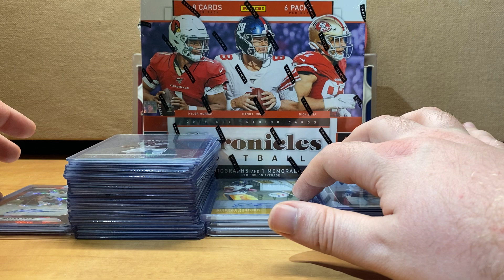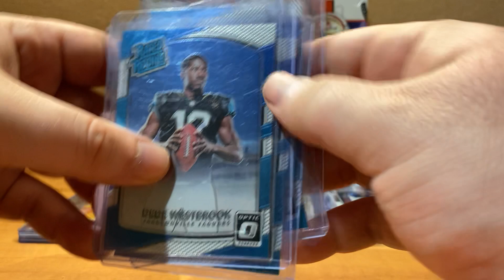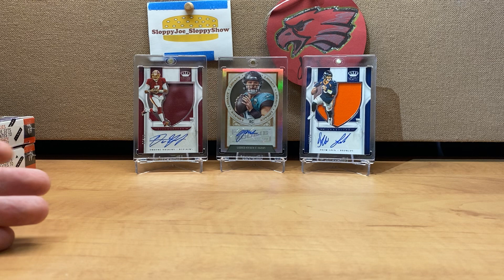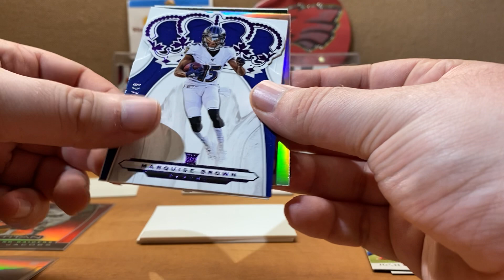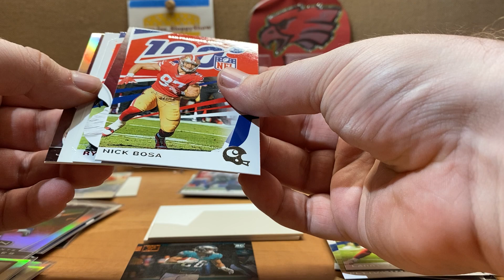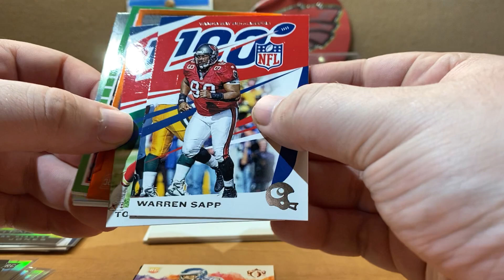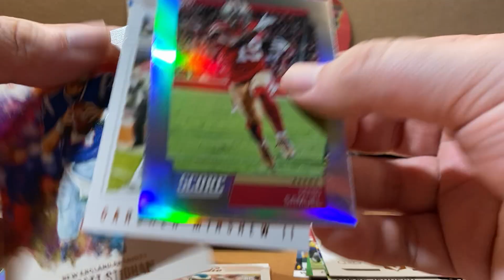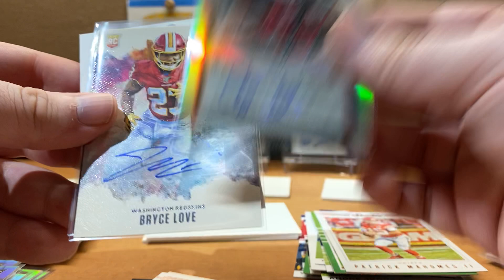Card Show Haul! Sweeeeet Pickups and a 2019 Chronicles Hobby Box Opening! Sweet Hits!